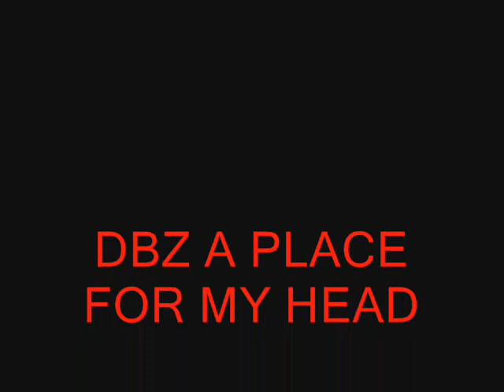DBZ-LINKIN PARK(LP)-A PLACE FOR MY HEAD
my 2nd amv pls watch and enjoy hope u all like it

Akira Toriyama Goku Vegeta Gohan Piccolo Goten Future Kid Trunks Yamcha Tenshinhan Tien Chiaotzu Recoome Ginyu Guldo Burter Jeice The Ginyu Force Zarbon Dodoria Frieza Cui King Cold Raditz Nappa Master Roshi Bulma Chi-Chi Chi ChiChi Mr. Satan Hercule Videl Kami Dende Nail Android 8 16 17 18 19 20 Dr.Gero Cell Buu Dabura Pui Pui Shenlong Porunga Gotenks Vegetto Gogeta Grandpa Pan Oolong Puar Kami Mr. Popo Janemba Janempa Broly Baby Babidi 80's music house techno book of love pretty girls amv hand maid may acid goth synthpop girls wallpapers movies movie dark devil devils home house dance floor floorfilla gigi matrix dbz dbgt ss ss2 ss3 ss4 gold trunks gohan vegeta vegita boo silvermoon gunslinger girl fruits basket salior ocean goku videl blue pink rock pod sexy skirt undies legs porn xxx vid vids class school one two # and dragon ball z dragon ball gt dragonball fist mode icehouse south land walk chair alice names colors acura maxima nissa 350z sentra probe ford chevorlet chevy f-150 gotenk fast and the fourious dodge motor rims mims this is why i'm hot fenders crash highway state football sccoer tennies news teenage future babies baby bad heart heat hot baseball flushed away deja vu 300 mickey dasiy mini kingdom hearts final fantasy xenogears devil may cry god of war sing dancefloor freedom spider man 3 web of lies bands drums you it was project pro race drag drag race human how soon is now trinty blood ghost in the shell street fighter alpha twins same ryu ken vega naruto one piece 01 sagat gulie suki depeche rob zombie nickelback stein creed amime anime angel sonic the hedgehog hentai porn amazing shadow kappa mikey superman dc gundam bleach on piece naruto shippuden rob lucci bankai ichigo naruto kyubi nine tail sasuke byakuya kenpachi soul soceuty luffy gear second 2nd third 3rd sanji diablo jambe zoro zolo nami nico robin chopper monster point ussop cp9 itachi atsuki clan kisame sasori deidra orhime play time terrible simply harcore softcore